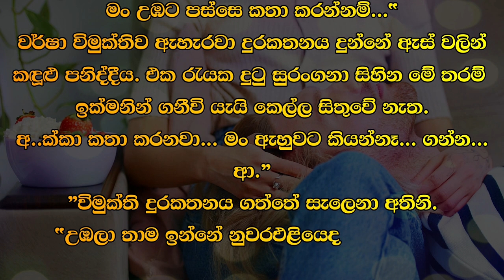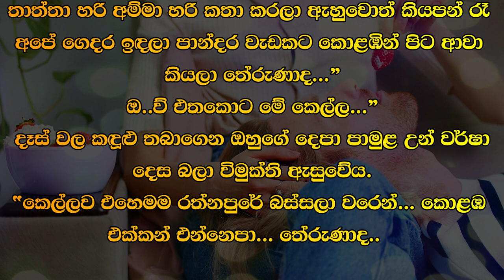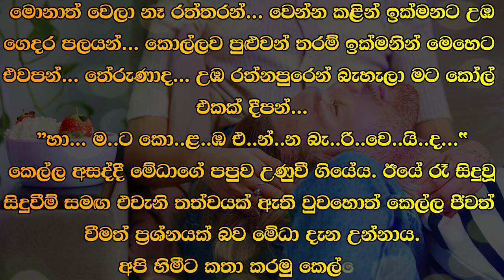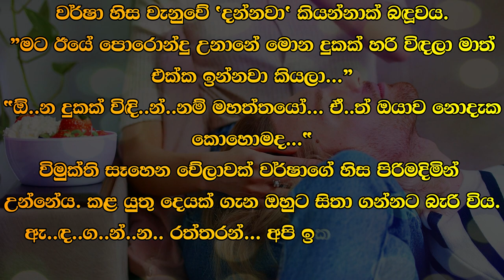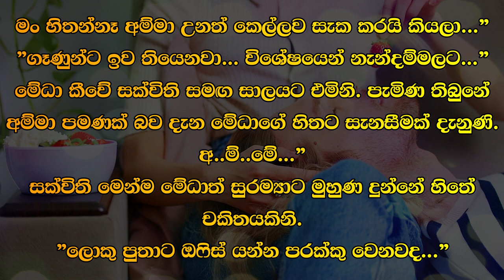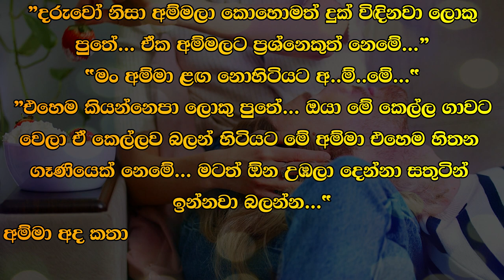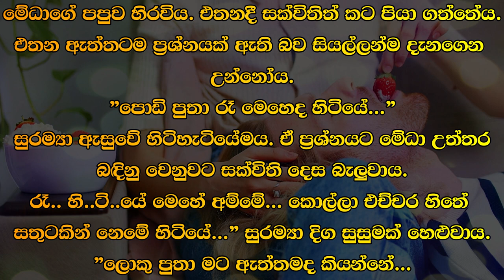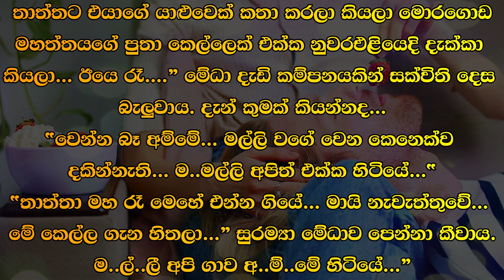❤ වර් ෂා - Warsha 111 ❤ | සිහින මේ තරම් ඉක්මනින් ගනීවි යැයි කෙල්ල සිතුවේ නැත. | VishwaNovels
කතාවෙන් බිඳක්: මං උඹට පස්සෙ කතා කරන්නම්...”
වර්ෂා විමුක්තිව ඇහැරවා දුරකතනය දුන්නේ ඇස් වලින් කඳුළු පනිද්දීය. එක රැයක දුටු සුරංගනා සිහින මේ තරම් ඉක්මනින් ගනීවි යැයි කෙල්ල සිතුවේ නැත.
අක්කා කතා කරනවා... මං ඇහුවට කියන්නෑ... ගන්න...

A bit of the story: I will talk to you later...”
Varsha woke up Vimukti and handed over the phone while tears were running from her eyes. The girl did not think that the fairy dreams that she saw in one night would be so soon.
My sister is talking... I don't want to ask... take...

Time Codes
00:00 - Intro
00:05 - Love Story
09:03 - End